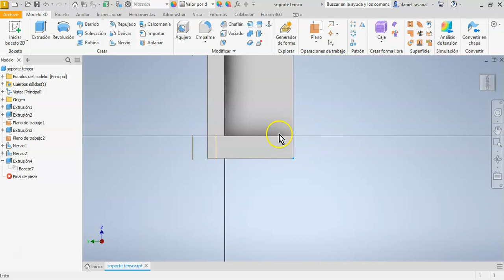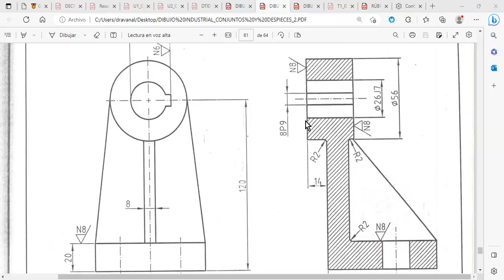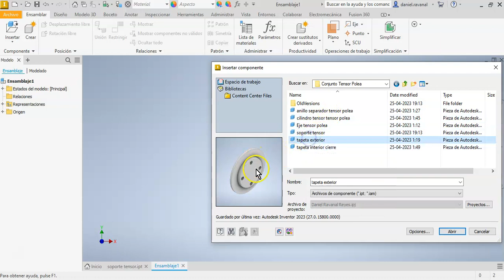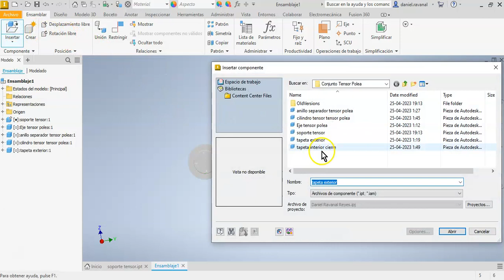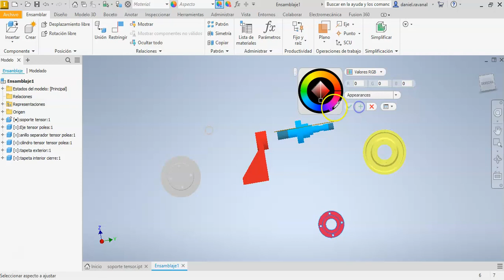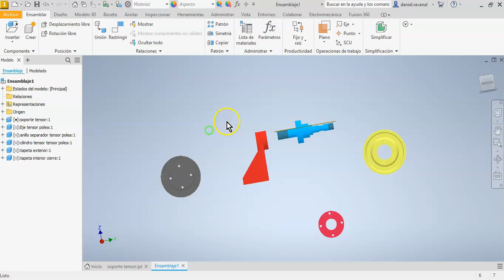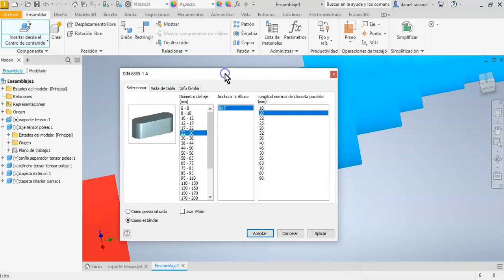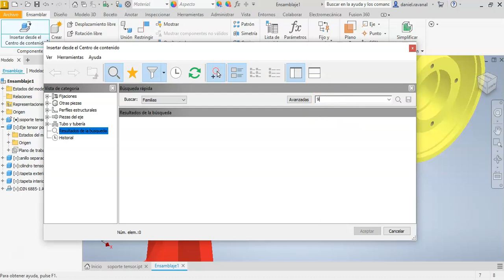Desarrollo Tarea 1 p6 Inventor Professional 2023